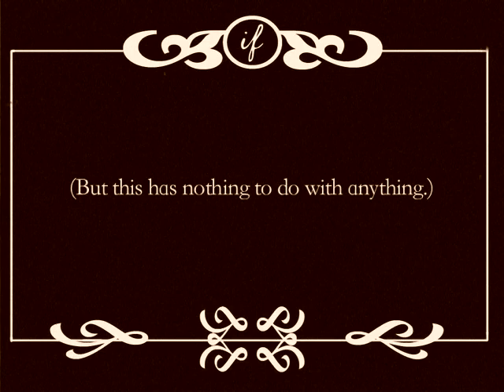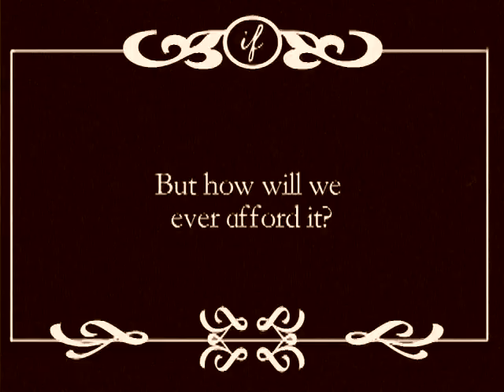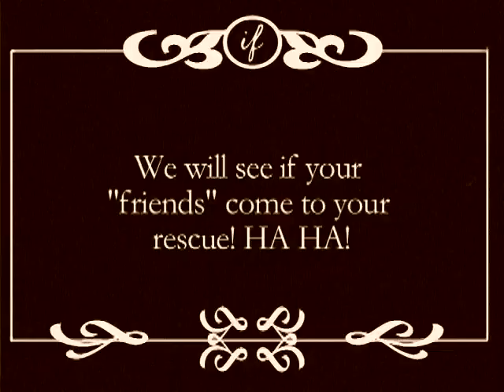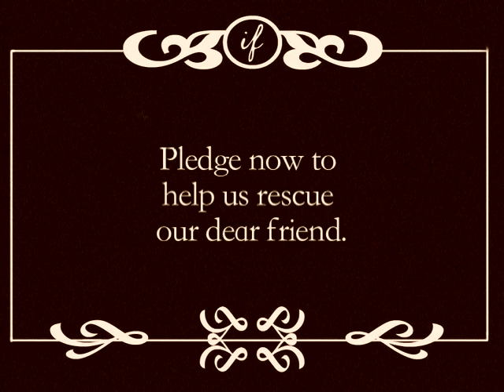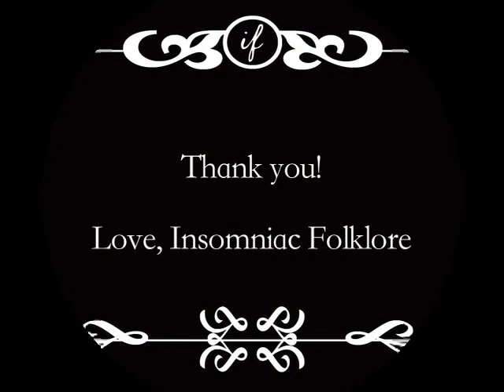Insomniac Folklore Goes on a Picnic! (silent promo film)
Tyler, Adrienne and Amanda from Insomniac Folklore go on a not so exciting picnic and disaster strikes! A fun silent film was shot and edited by Emily Kathryn Curry and used to raise funds for the Insomniac Folklore album "Runaways".